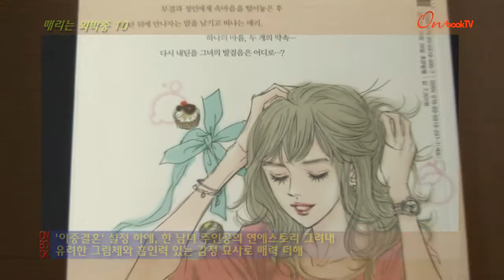매리는 외박중 10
애니북스 펴냄 / 원수연 글 ·그림

매리는 외박중 10권. 애니북스에서 펴냈습니다. '풀하우스'의 만화가 원수연의 '매리는 외박중' 완결 10권입니다. '이중결혼'이라는 설정으로, 한 남녀 주인공의 연애스토리를 톡톡 튀는 개성으로 그려낸 작품입니다. 연애와 결혼, 나아가 두 사람 사이의 '관계 맺기'에 대한 주제를 유려한 그림체와 흡인력 있는 감정 묘사로 매력을 더하고 있습니다.